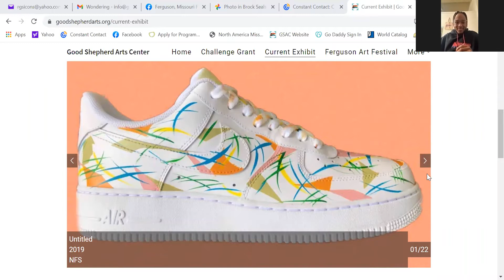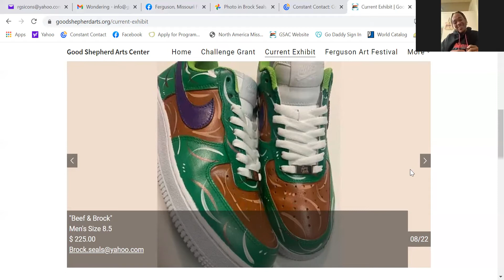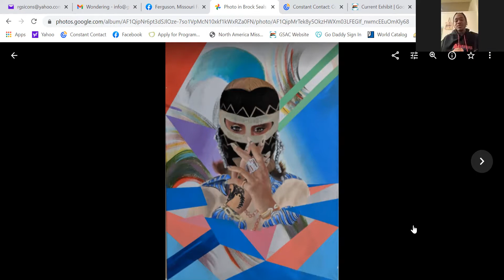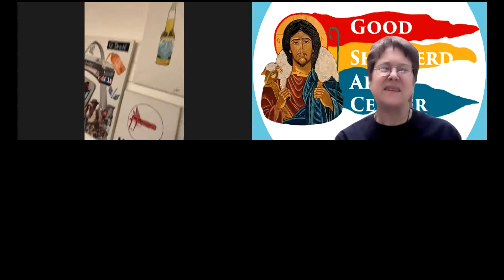Meet Artist Brock Seals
At 28, Brock Seals is always in motion, finding opportunity after opportunity to create.  Executive Director Glynis McManamon interviews Brock about his personal development as an artist, and recent projects.